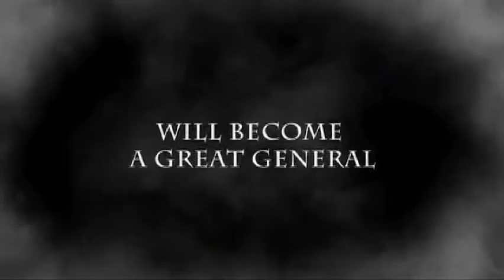JK DIR RL 422*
Jeff Kanew's Director's reel.